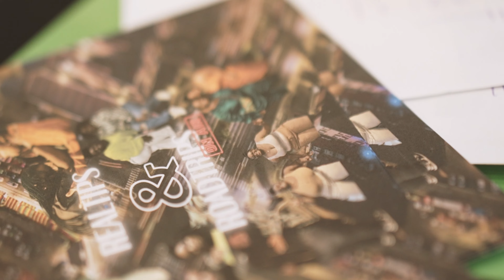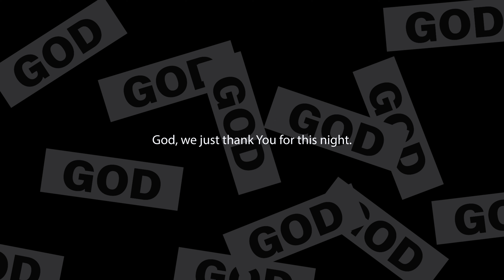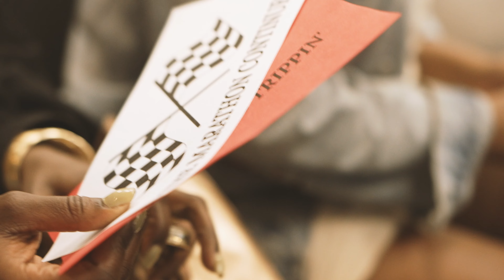"Real Tips. & Road Trips." | Live Recap Video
Real Tips. & Road Trips. IG: | realtips.roadtrips |
Sabrina Allen:  @thejourneyjournals  IG: | thejourneyjournals_ |
Samantha Bell: IG: | samworld_ |
~ Your Favorite Bestie Duo. ~
{ Where God and Car Karaoke Collide }
* FAITH * FRIENDSHIP *REAL CONVERSATIONS